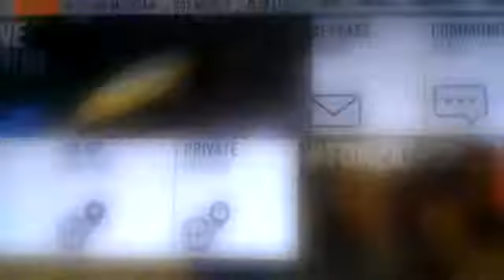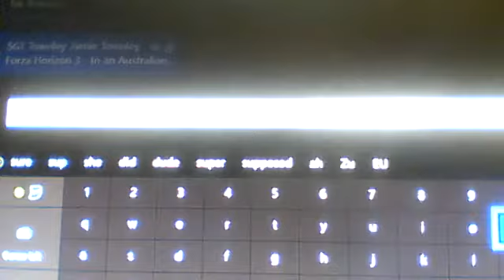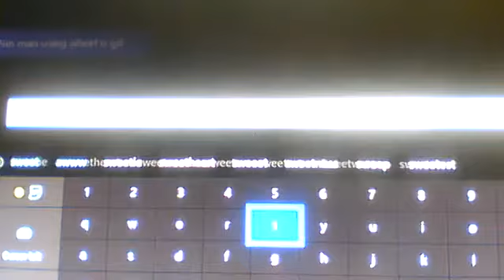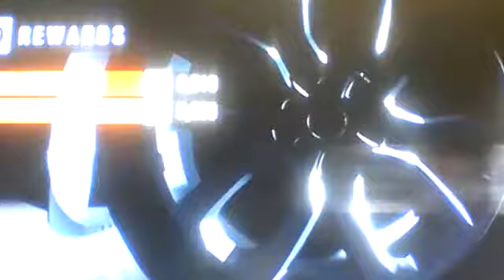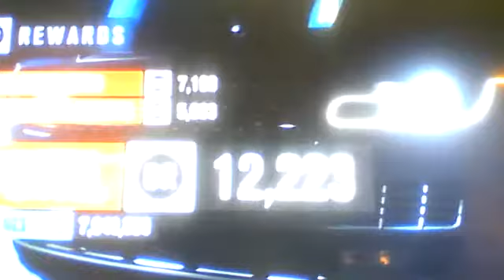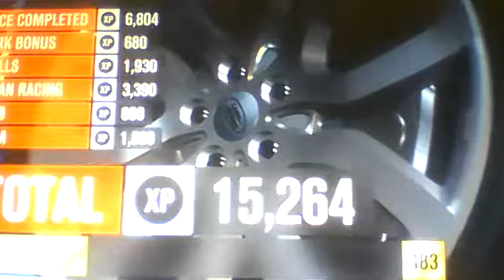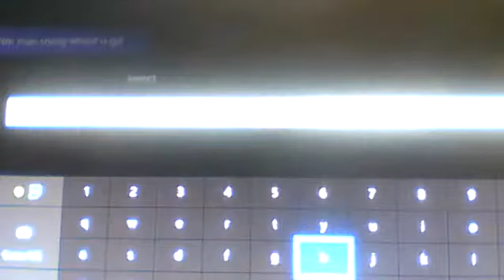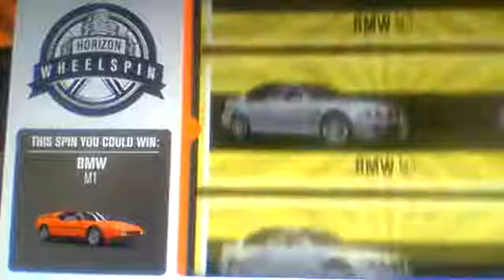forza horizon 3 walkthrough part 74